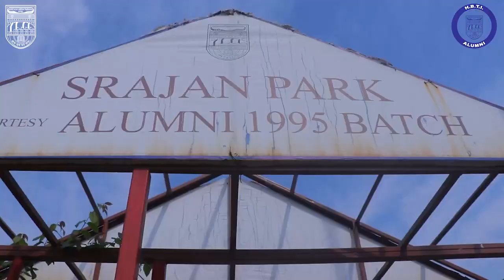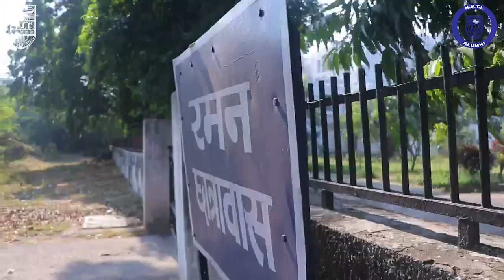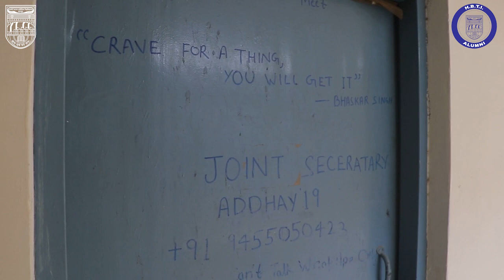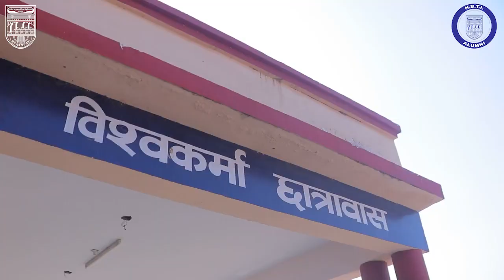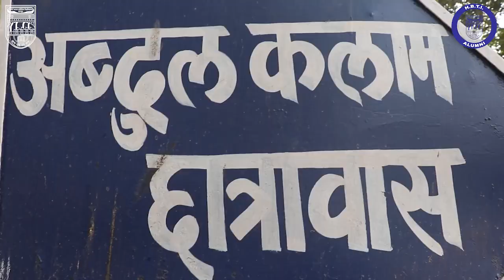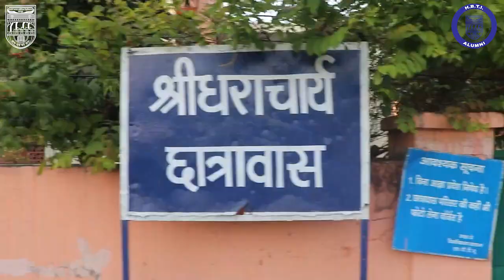HBTI Hostels Virtual Tour | HBTU | ASCPC | Alumni Association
“Hostel is not just a place to live in,
It’s an emotion hard to believe in.”
Our second home, one of the main charms of college life, where laughs are limitless, memories are countless, and friendship is endless.
To adore the nostalgic memories and relive the moments, ASCPC brings you the virtual tour of our captivating Hostel.